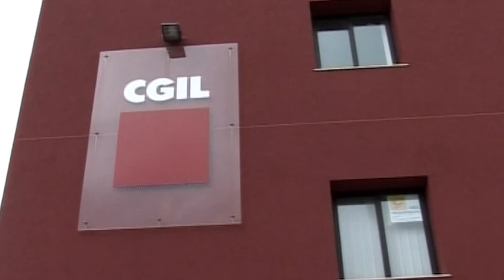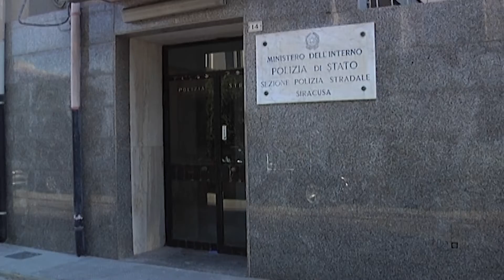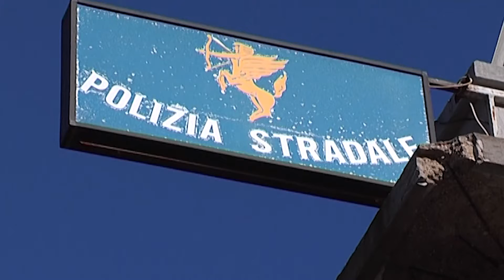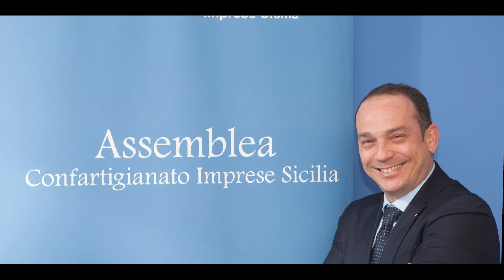TG STAR 01 08 22